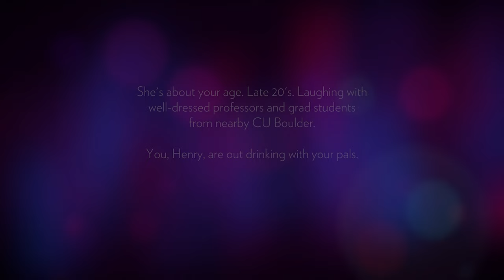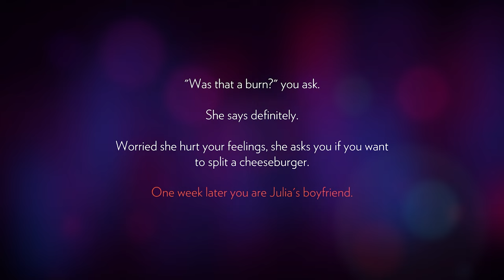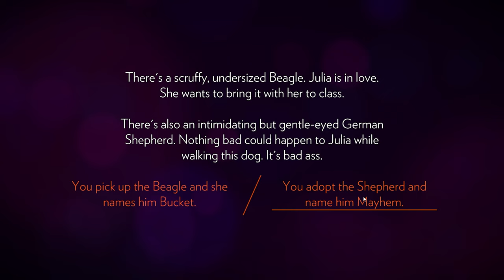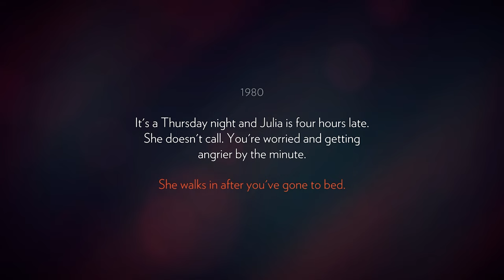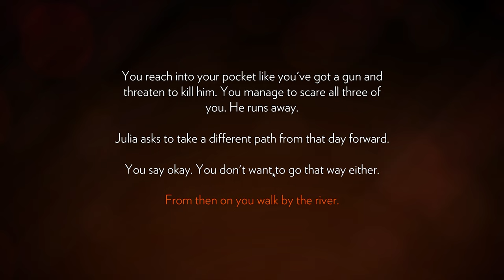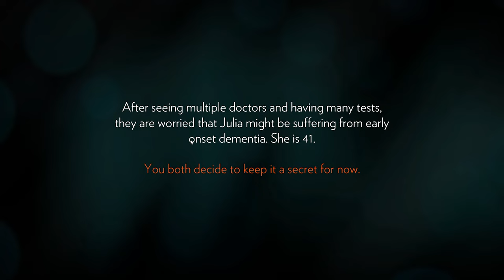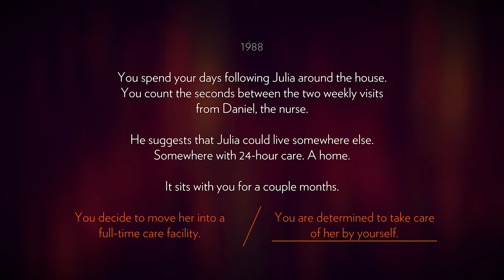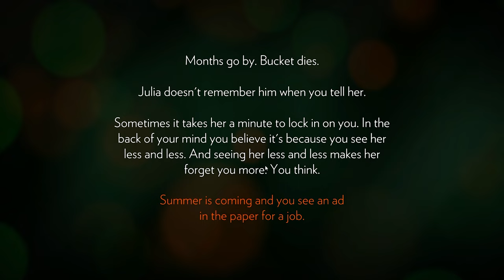Fireworks? | Firewatch ep #01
we start playing Firewatch and investigate who started fireworks and get to know the storyline